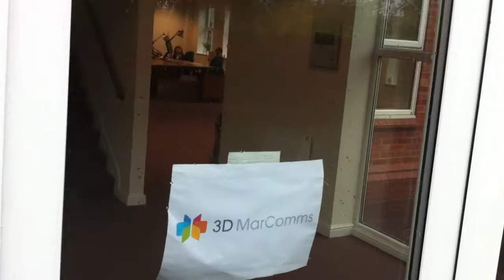20 Station Road, Tiptree - our new HARBOUR HQ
It's hard to believe that only a year ago we moved from being a home based business to a "one room above an Opticians" sized business. There'll be plenty of rearranging I'm sure (not like we don't have the space :-) and still some  cleaning, but we're now in and I'm sure very soon it will seem like it's always been our home.

Anyway, here's to many years delighting many clients from within our new HARBOUR HQ.

(Now we just need to save up for the pool table & beer fridge ;)